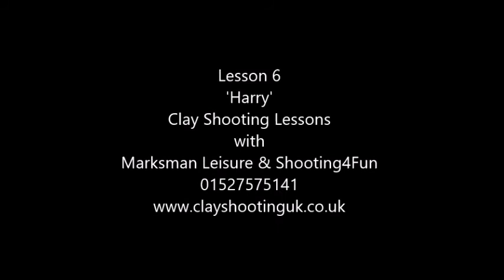Clay Shooting Lessons with Marksman Leisure, Shooting4Fun & Clay Shooting UK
Shooting games include, Real Clay Shooting, Laser Clay Shooting, Rifle Shooting, Archery Shooting, Woodland Laser Tag Parties to name but a few.

Oaklands Outdoor Shooting Centre
Hanbury, Nr Bromsgrove
B60 4HS